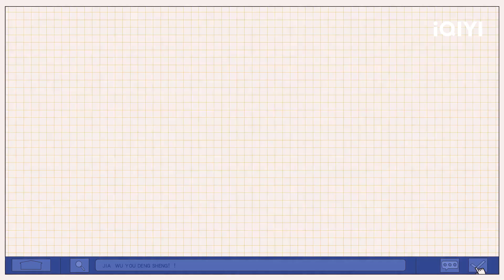宣传片：杜海涛劝李维嘉放松自己 陈紫函戴向宇爆发争吵？| 家务优等生 EP0 | HOUSEWORK TALENT | iQIYI综艺